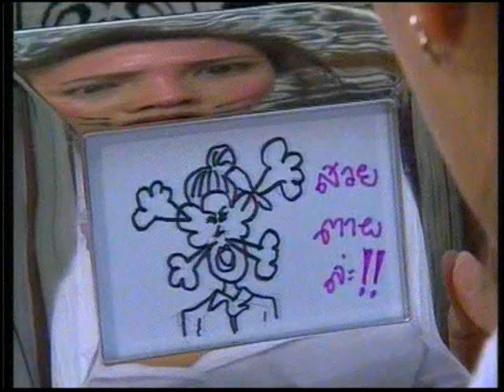Teaser 3 สวยเริ่ดเชิดโสด